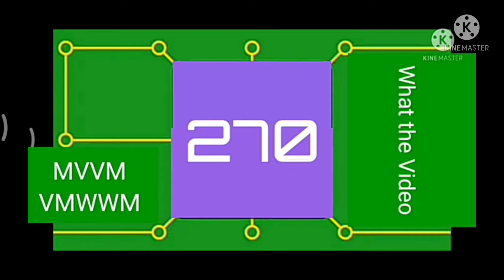Welcome back Tbhve270 K-Points And Citrica 2021 2022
savenbk Oh Yes